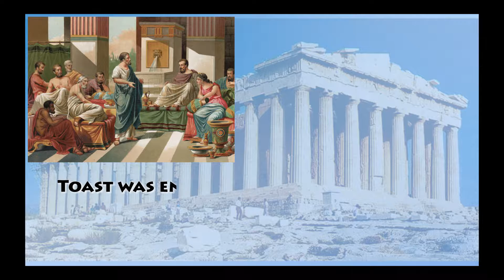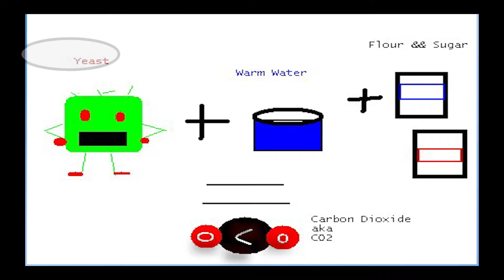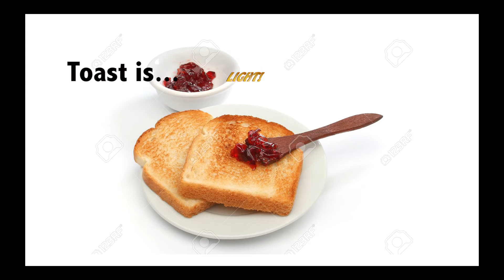Toast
A brief story about TOAST, a common breakfast item on kitchen counters across the world. Audio was provided but I had to create a video in Adobe Premiere Pro X using images I downloaded from Google - Google Images.